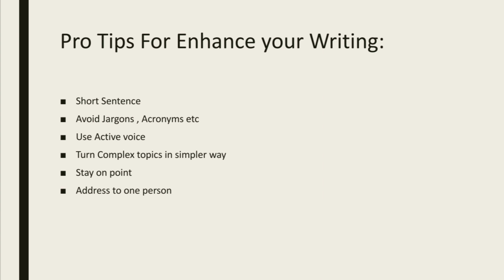Content Writing Tips: Enhance your Writing |Lesson 7| SEO+Content Marketing Course 2020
Welcome guys:
In this video I will inform you about pro tips that makes your content writing effective and powerful,  If you follow this complete lecture then definitely you will gain treasure of Powerfull , skill full knowledge about content writing skills,
so it is very important lecture , view this video till the end.

We will upload skill full videos for our Viewers on regular basis, So get ready to be a skill full person and Earn more money and makes your dream comes true..

Join this for more updates,